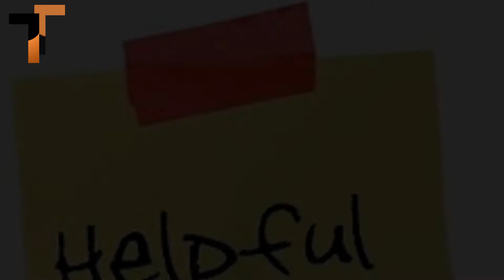దురదృష్టం తో బాద పడుతుంటే ట్రై చేయండి | Remedy for Bad Lucky with Rock Salt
Deal with bad lucky with rock salt from the Himalayas.

Lear how to get rid of bad luck with this tip using rock salt.